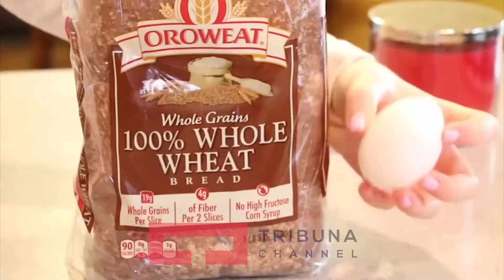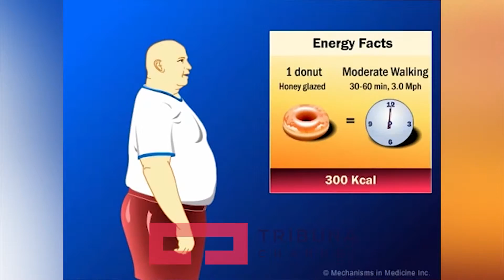Si të kthehemi në formë pas festave